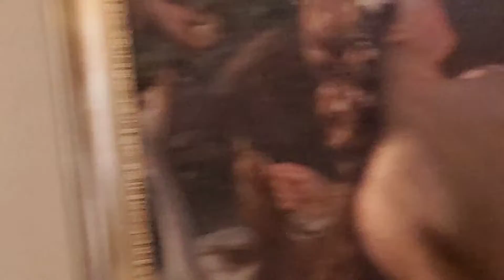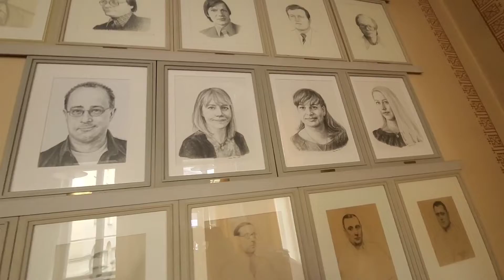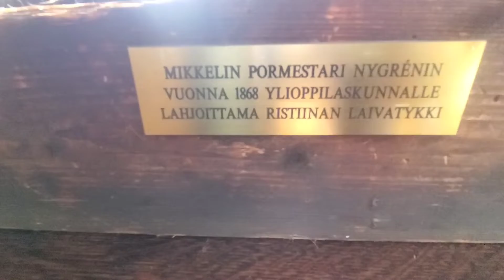STUDENT HOUSING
The oldest student house in Helsinki is called Wanha.
Figures on the facade of the new building for students represent four types of temperament: melancholic, sanguine, phlegmatic and choleric